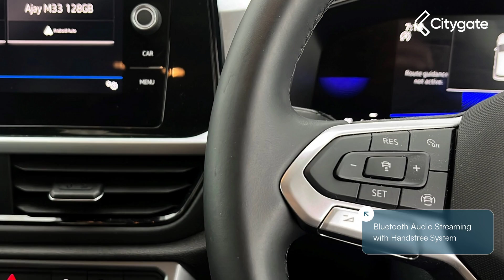Volkswagen T-Roc - Life 1.5 TSI 150PS 7-speed DSG 5 Door - Citygate Volkswagen Watford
Top Vehicle Features:
⭐ Air Care Climatronic Air Conditioning System with Active Combination Filter & 2-Zone Temperature Control
⭐ Digital Cockpit - 8" Display
⭐ Wireless App-Connect
⭐ e-Sim Card for Online Connectivity
⭐ 16" Chester Alloy Wheels

Interior:
✅ Preparation for Navigation System
✅ Leather Trimmed Multi-Function Steering Wheel
✅ Radio - Ready 2 Discover including Streaming & Internet
✅ Wireless App-Connect
✅ USB Type C Data Sockets & Charging Sockets
✅ Preparation for We Connect & We Connect Plus
✅ Diversity Antenna for FM Reception
✅ 6 Speakers
✅ 2x Reading Lights in Front
✅ Ambient Lighting with Logo Projection
✅ Decorative Inserts - Pewter Matte - Instrument Panel & Door Panels at the Front
✅ Cloth Upholstery
✅ Front Comfort Seats
✅ Front Centre Armrest
✅ Driver & Front Passengers Seat Height Adjustment
✅ Drivers & Front Passengers Safety Optimised Head Restraints
✅ Non-folding Front Passenger Seat Backrest
✅ Lumbar Support in Front Seats
✅ 3 Rear Head Restraints
✅ Drivers Under Seat Drawer
✅ Variable Boot Floor - Height Adjustable & Removable
✅ Load-Through Provision with Cupholder When Folded Down

Exterior:
✅ Tailgate-Trunk Lid Release from Outside
✅ Body Coloured Bumpers & Radiator Grille with Chrome Trim
✅ Tool Kit with Jack for Spare Wheel

Safety:
✅ LED Headlights with LED Daytime Running Lights
✅ Dark Red LED Rear Combination Lamps
✅ Remote Electrically Foldable Door Mirrors - Puddle Lights & Reverse Activated Passengers Door Mirror
✅ Front Fog Lamps with Chrome Bezel
✅ Rear Fog Light on One Side & Reversing Lights on Both Sides
✅ Anti-Theft Alarm System with Interior Monitoring
✅ Remote Central locking system with SAFELOCK
✅ Single-Tone Horn
✅ Lane Keeping System Lane Assist
✅ Multi-Function Front Facing Camera for Distance Control
✅ Front Assist - Autonomous Emergency Braking (for Adaptive Cruise Control ACC up to 130 mph)

Technical:
✅ Suspension: Front Shock Absorption
✅ Suspension: Rear Shock Absorption - Chassis with Increased Ride Height
✅ Standard Euro Emissions: EURO 6
✅ WLTP - CO2 (g/km) - Comb: 138
✅ WLTP - CO2 (g/km) - Comb - TEH: 146
✅ WLTP - CO2 (g/km) - Comb - TEL: 138
✅ Camshaft: DOHC
✅ Catalytic Convertor: Yes
✅ CC: 1498
✅ Cylinders: 4
✅ Cylinders: 74.5
✅ Cylinders: 85.7
✅ Engine Layout: FRONT TRANSVERSE
✅ Fuel Delivery: TURBO DIRECT INJECTION
✅ Gears: 7 SPEED
✅ Number of Valves: 16
✅ Transmission: SEMI-AUTO
✅ WLTP - MPG - Comb - TEH: 43.5
✅ WLTP - MPG - Comb - TEL: 46.3
✅ WLTP - MPG - Extra High - TEH: 41.5
✅ WLTP - MPG - Extra High - TEL: 44...